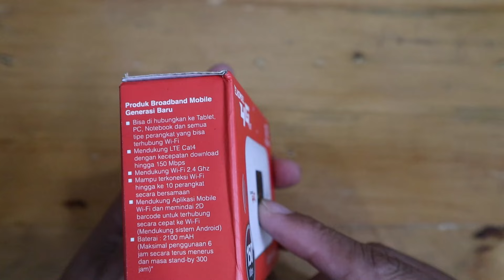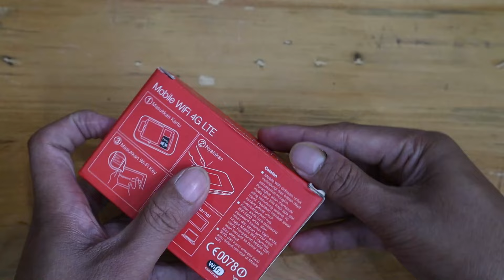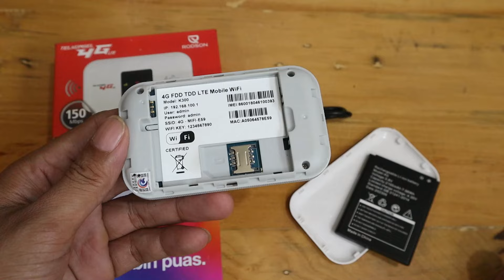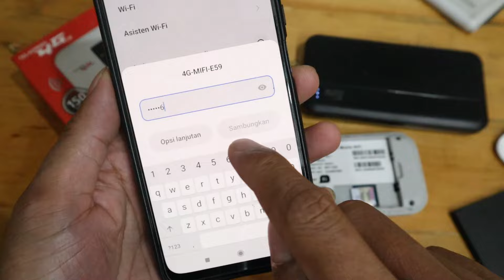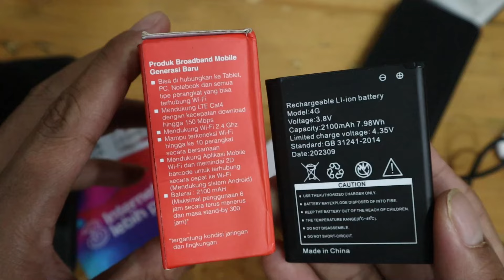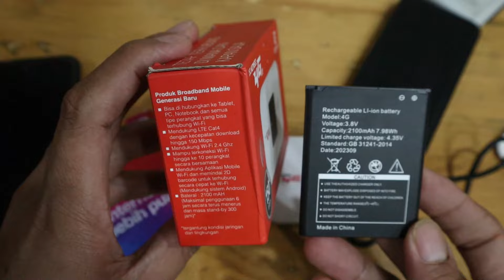Rekomendasi Modem mifi 4G all operator murah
Solusi hp tidak ada sinyal layanan atau iPhone  IMEI terblokir hp dari luar negeri, Rekomendasi Modem mifi 4g terbaik unlock all operator murah terbaik 2024